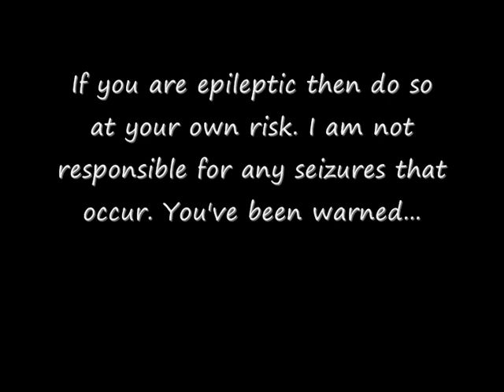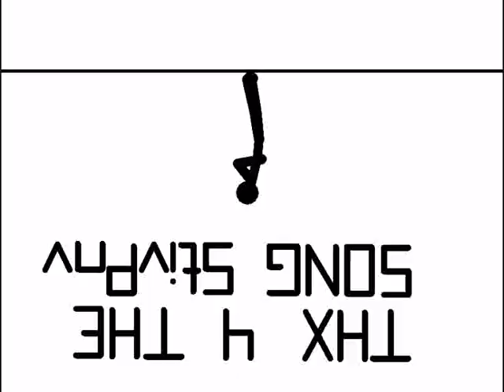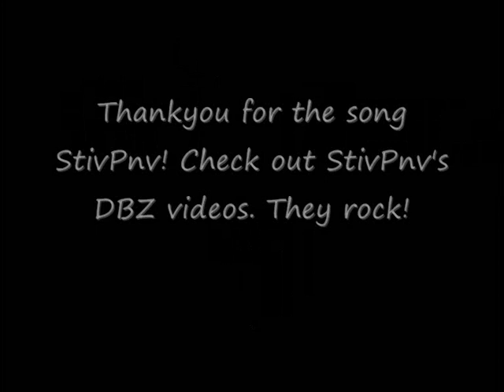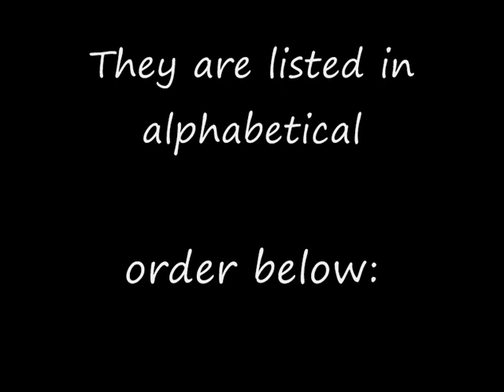Rofl Dance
Honours for this video:
#50 - Top Favorited (Today) - Film & Animation - Australia

This took 4 HOURS TO EDIT!

Anyway, now that that's out of my system I'd like to say thx to StivPnv for this song that I've been wanting *FOREVER!* So... Enjoy!